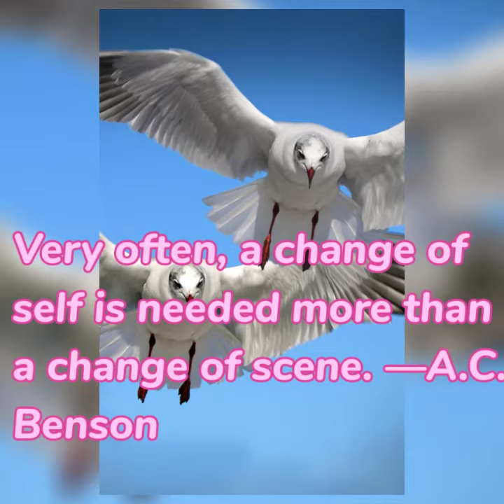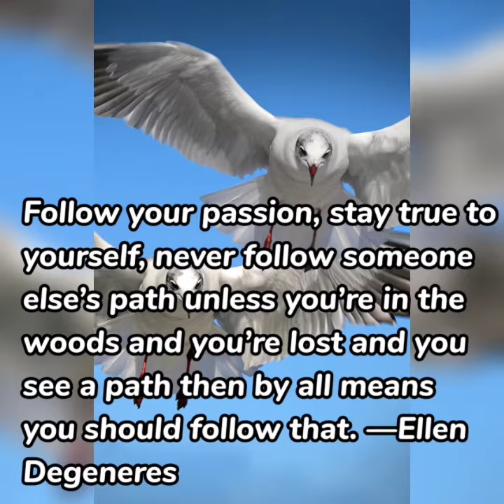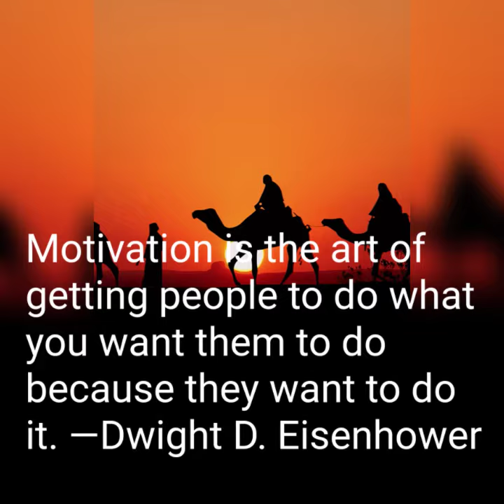YOUR BEST QUOTES IN LIFE#8 BY:MOTIVATIONFYR